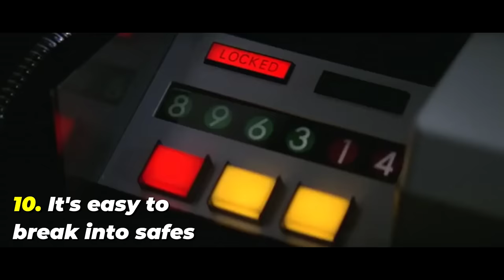I Busted 23 Movie Myths in GTA 5!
I Busted 23 MOVIE MYTHS in GTA 5!! What is your favorite movie?!